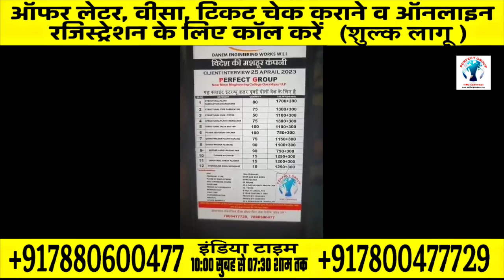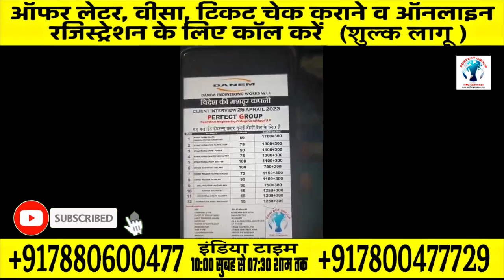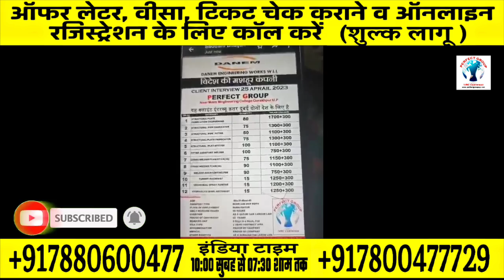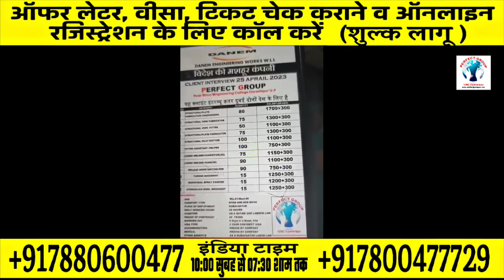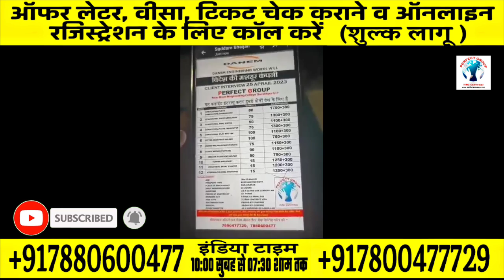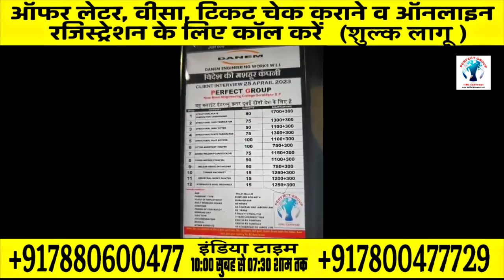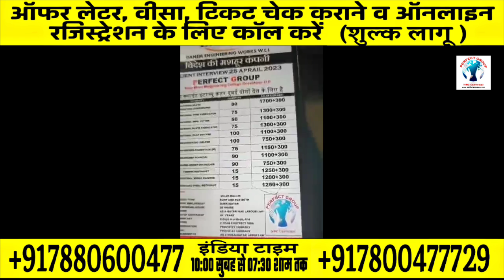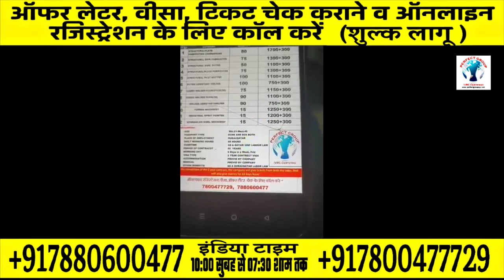1 लाख से 1.50 लाख सैलरी वाला जॉब ये काम सीखना पड़ेगा! दुबई और क़तर का क्लाईंट इंटरव्यू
katar job vacancy 2023
dubai job seeker visa
dubai visa
qatar visa

अगर आप विदेश जाना चाहते है तो आप हमारे चैनल से बने रहें यहा हम विदेश जाने से लेकर विदेश के
हर जानकारी देता हु और अगर आप को और कुछ भी अगर पूछना है तो आप हमारे ऑफिस पर आ सकते है
और अगर आप कही दूर से है तो आप हमारे ऑफिस के नंबर पे बात कर के पूछ सकते हैं